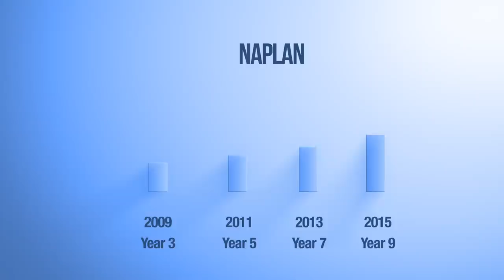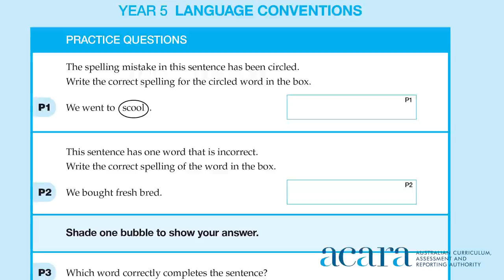NAPLAN 2015 - Message for parents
The National Assessment Program - Literacy and Numeracy (NAPLAN) will be held on 12 - 14 May 2015. This video features ACARA's General Manager Assessment and Reporting Dr Stanley Rabinowitz speaking about NAPLAN and its importance.